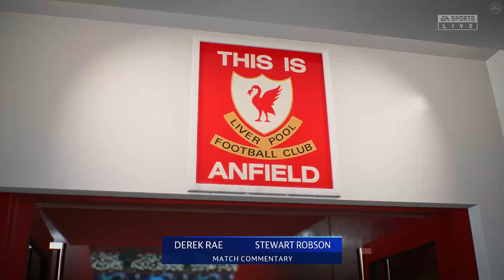Liverpool vs FC Porto - FIFA 23 Gameplay - UCL 2023 Quarter Final - Liverpool Playthrough | PC™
Video Awareness: This is a FIFA 23 gameplay match between AC Milan vs Liverpool. It's not an actual match highlight video.

Small Introduction of mine:
Assalamu'Alaikum (All peace to you), My name is Ather Israq Chowdhury aka Atsrown. I'm from Bangladesh. I love playing AAA, Multiplayer, Horror, etc games. If you are a game lover then you can watch my content.
Don't forget to LIKE (the video), COMMENT (Please give me some tips for doing better on my stream), SHARE (with your friends and family) & SUBSCRIBE (If you like me most then).

MY PC SPECS:
⚡CPU: AMD RYZEN 5 2600 6-Core 3.4 GHz
⚡GPU: SAPPHIRE PULSE RADEON RX 570 4GB
⚡MOBO: MSI B450M BAZOOKA PLUS AMD Ryzen
⚡RAM: CORSAIR VENGEANCE 32GB (4x8) DDR4 3200MHz
⚡HDD: TOSHIBA P300 1TB 3.5 INCH 7200RPM
⚡SSD: Samsung 970 EVO Plus 250GB NVMe M.2
⚡PSU: GIGABYTE P650B 80 Plus Bronze 650W
⚡CASING: Antec NX200 ATX Mid Tower
⚡OS: WINDOWS 10 PRO